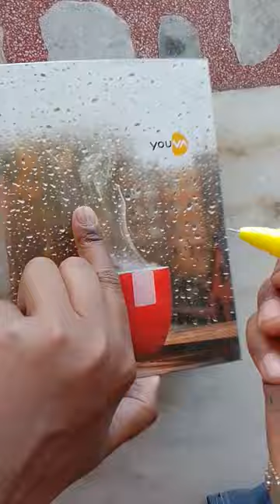my new horse vale pen//